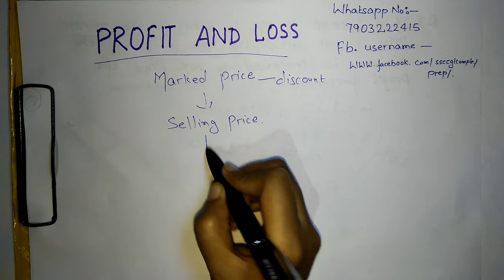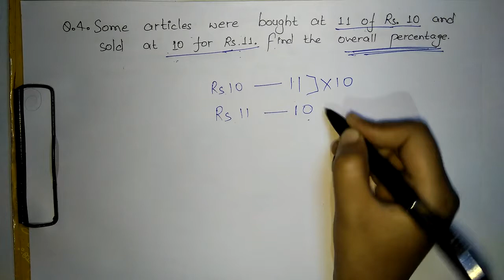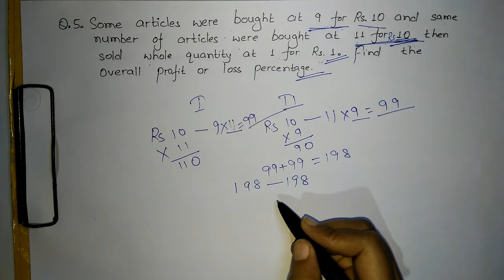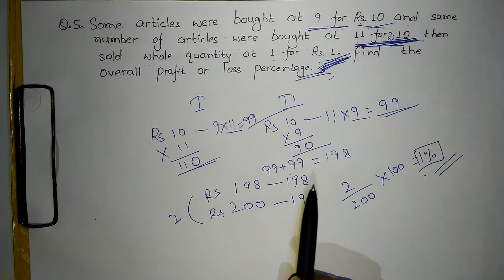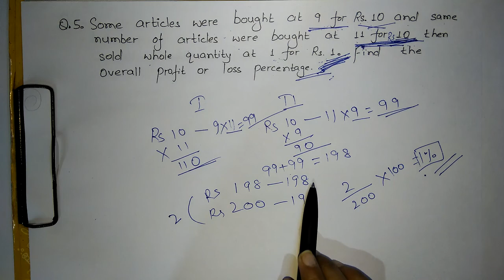Profit and loss Tricks Part - 2 important tricks for ssc CGL MATHS TRICKS | SSC CGL 2017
Hi Friends This is Part 2 Of Profit And Loss . This Topic Is Very Important In SSC CGL , SSC LDC , Ibps Exams ,  This Will Help u In SSC CGL Prepration